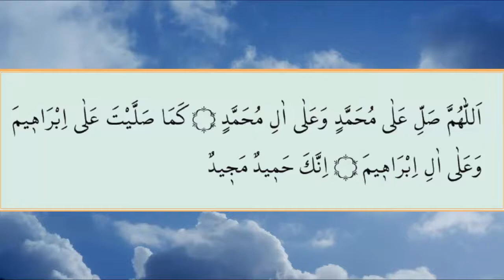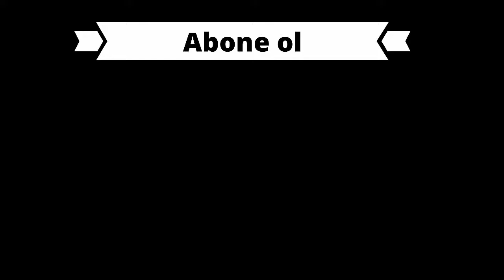ALLAHÜMME SALLİ DUASI ARAPÇA VE TÜRKÇE (Namaz Duaları)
ALLAHÜMME SALLİ DUASI DİNLE (Namaz Duaları Dinle)
Namaz kılınırken hangi dualar nasıl okunur bunları arapça ve türkçe okuyarak yayınladık.